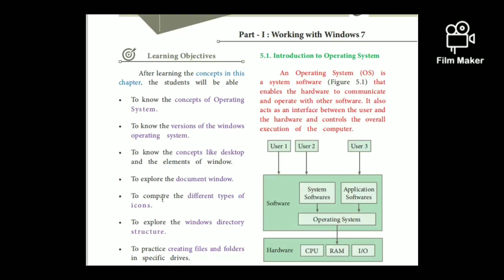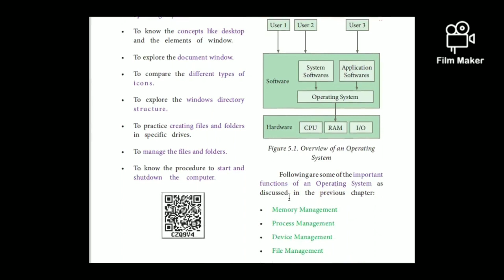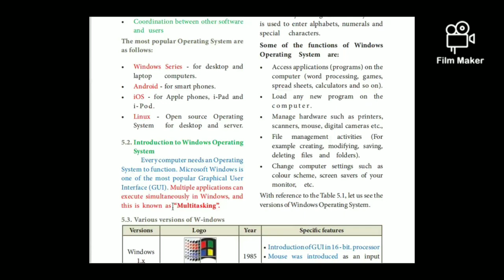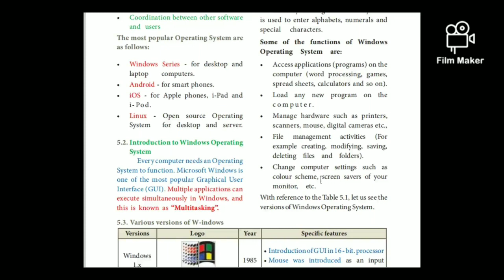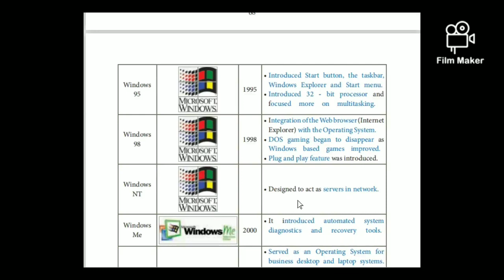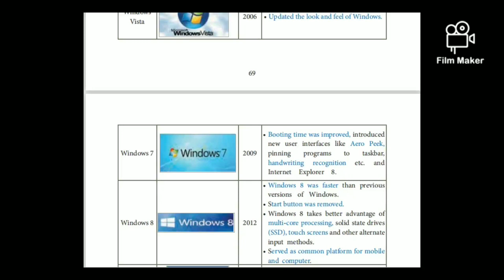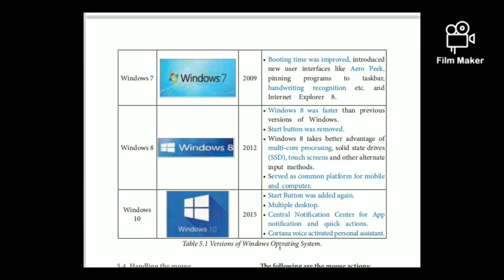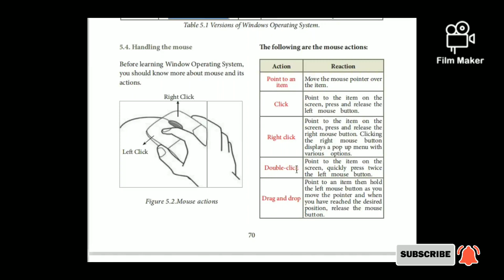11th computer application chapter5 -part1 Tamil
11th computer application chapter5 -part1
Tamil working with typical operating system

About my Channel :
Topic discussed - Educational and new Technology Topic
    Motivation Video's ,  Short stories...

My dear viewers Like my videos and share